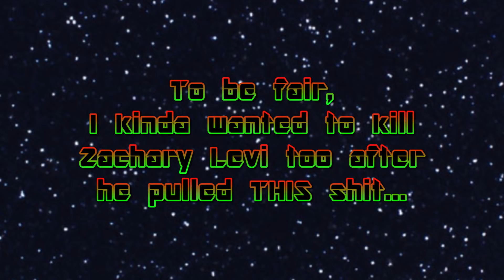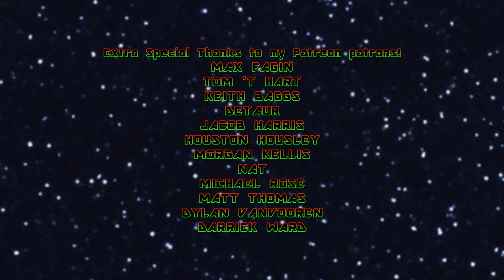One Movie Later - Thor: Ragnarok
Some Jerk With A Camera and friends discuss Marvel's latest massive blockbuster spectacle about the bromance between a space viking and a giant green rage monster (y'know, THAT old cliché), Thor: Ragnarok!

Featuring...